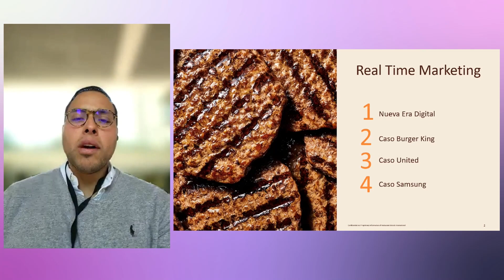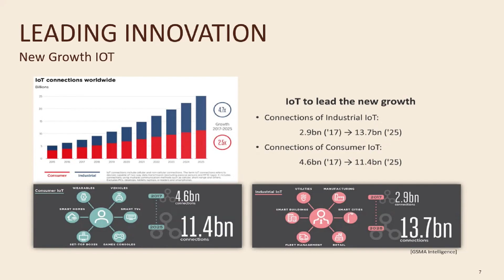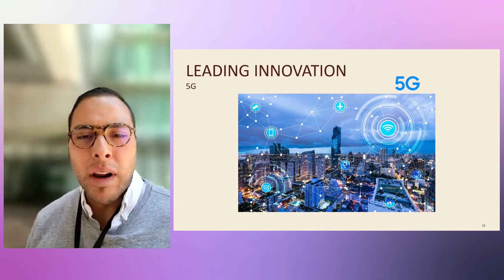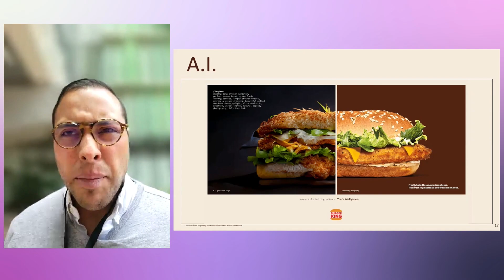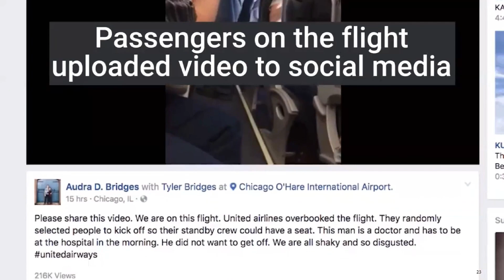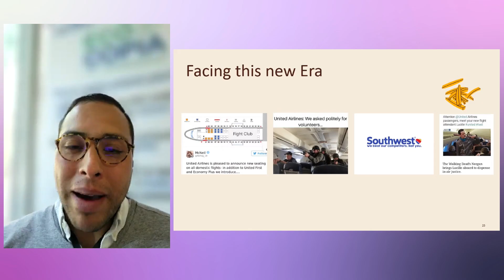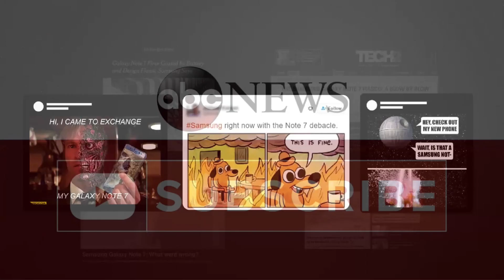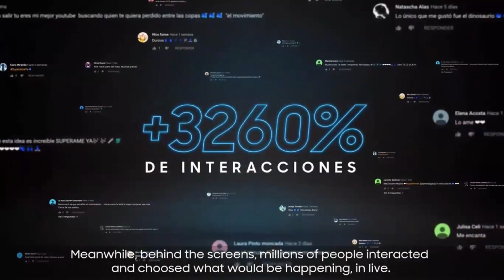Conamerc 2023 - Real time marketing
Carlos Vargas​ (Burger King), experto en marketing, corporate responsibility, planning, strategy, branding Licenciado en administración de empresas de la Universidad Anáhuac México Norte. Fue gerente del grupo Colgate - Palmolive desde 1990 hasta 1997. Fue director de mercadotecnia en Twentieth Century Fox desde 1997 hasta 1998. Fue director de mercadotecnia Garnier en L'Oréal desde el 2000 hasta el 2002. Fue director de mercadotecnia en Bacardí desde el 2002 hasta el 2012. Actualmente, es profesor de cátedra en alta dirección, branding e innovación en el Tecnológico de Monterrey.​